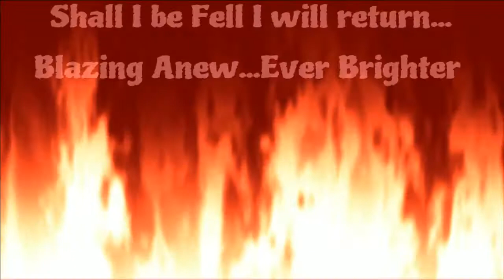Xenoverse 2:Battle of Tryrannical Gods !? Baku_Star vs Infernal Phoenix !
Thanks For The Great Support